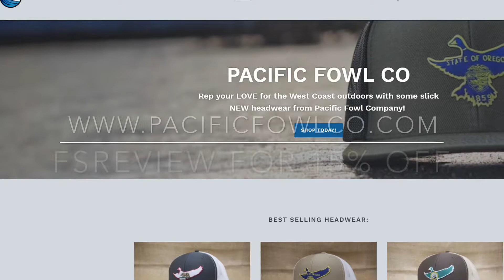Field Series Review Intro